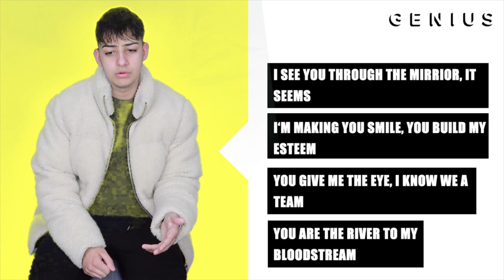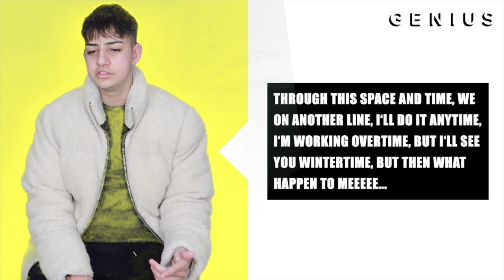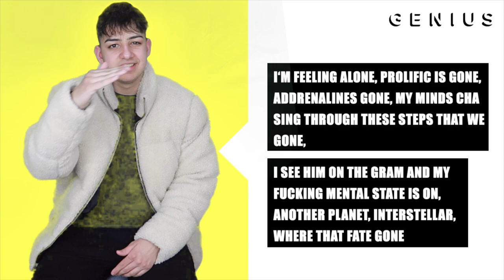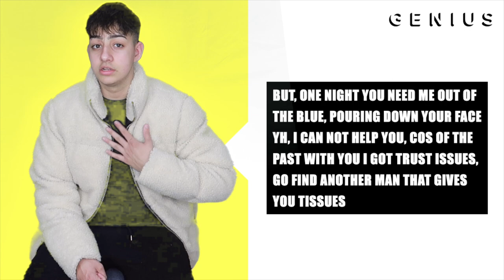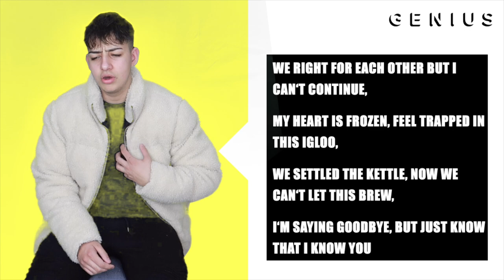INZINGHY "Why This Happen To Me" | Official Lyrics & Meaning | Verified